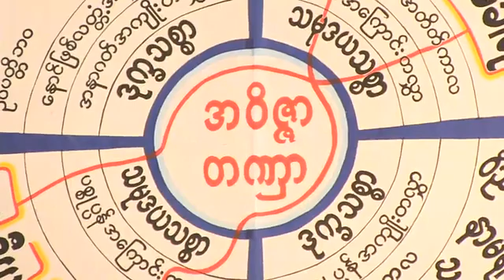ဓမ္မရံသီမိုးကုတ် ဝိပဿနာပြန့်ပွားရေးဌာန-ဗဟို တိုက်ရိုက်ထုတ်လွှင့်မှုအစီအစဉ် videos များ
သာသနာတော်နှစ် - ၂၅၆၃ ခုနှစ်၊ ကောဇာသက္ကရာဇ်-၁၃၈၁ ခုနှစ်၊ တန်ဆောင်မုန်းလဆန်း(၅)ရက်၊ ခရစ်နှစ်-၂၀၁၉ ခုနှစ်၊ နိုဝင်ဘာလ( ၁ )ရက်၊ သောကြာနေ့၊